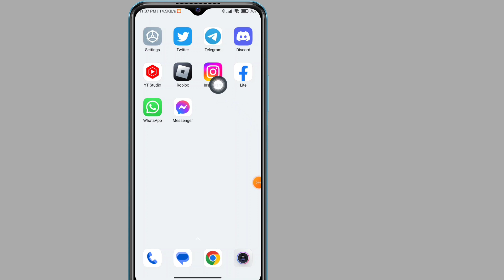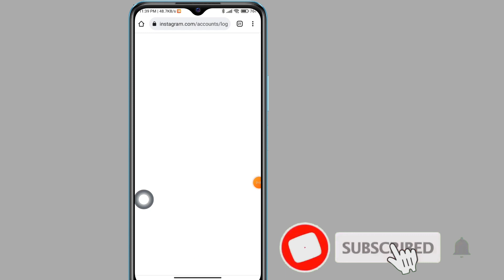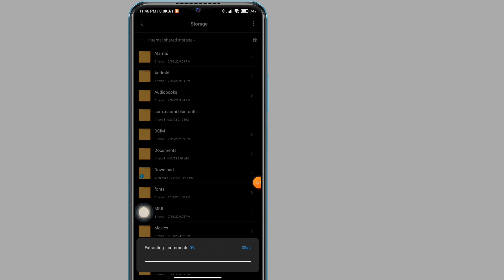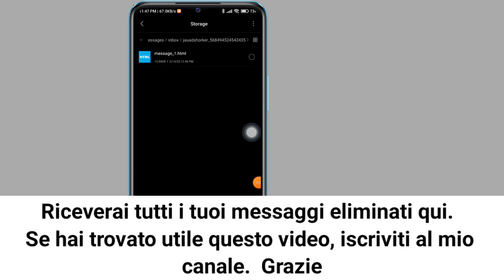Come recuperare le chat cancellate su Instagram (nuovo aggiornamento 2023)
Vuoi sapere come recuperare le chat cancellate su Instagram (iPhone e Android)! Sei nel posto giusto! Guarda questo video per scoprire come recuperare le chat cancellate su Instagram.

Come recuperare i messaggi Instagram cancellati (2023)?

Segui le istruzioni sullo schermo.